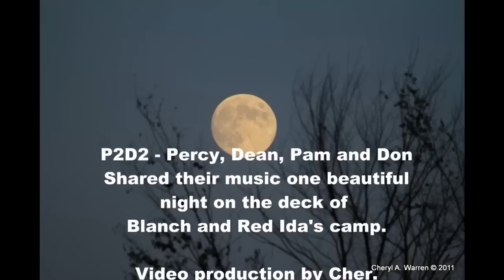P2D2 - night at Lincoln Pond - the long version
P2D2 gave a concert on the deck of Blanch and Red Ida's Lincoln Pond house.  A great night was had by all.  Enjoy selections from the evening,